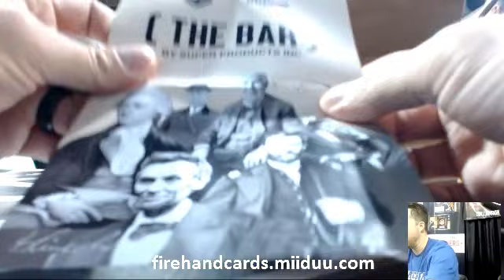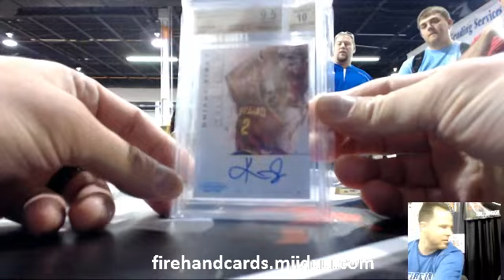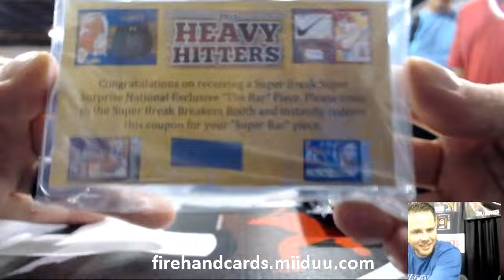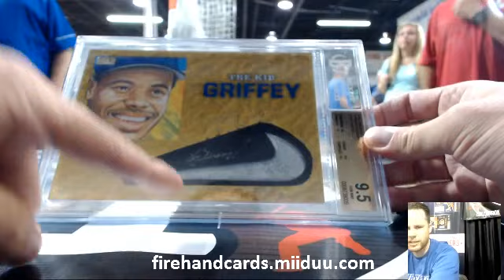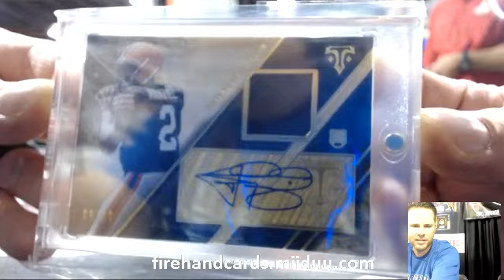*NSCC* 2015 Super Break Heavy Hitters 3 Box Case #1 ~ 8/1/15